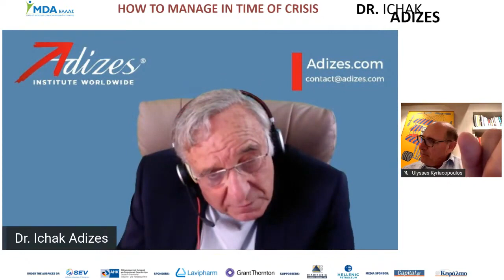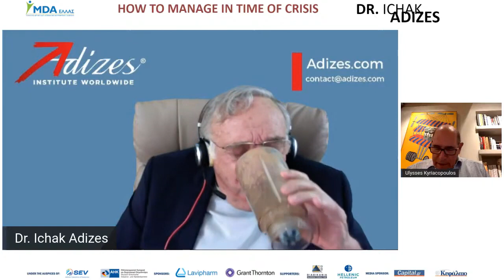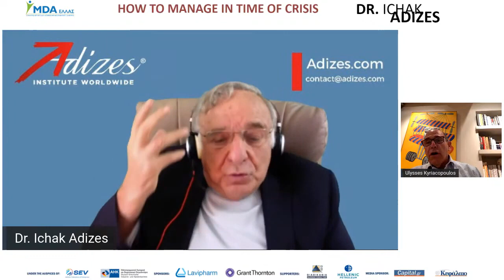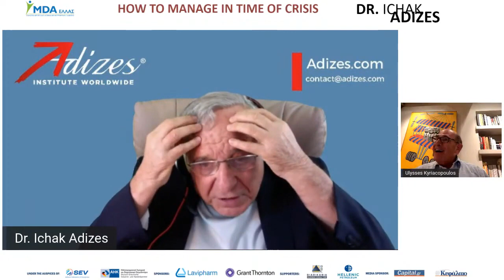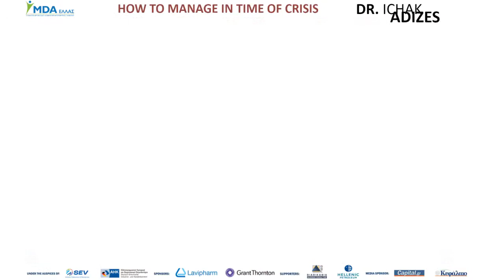«How to manage in time of crisis» - Dr. Ichak Kalderon Adizes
MDA Hellas, Association for the care of people with neuromuscular diseases, organized an online talk under the auspices of the BSE Association of Business and Industry and the Hellenic-German Chamber of Commerce and Industry on:

«How to manage in time of crisis»
Invited Speaker: Dr. Ichak Kalderon Adizes

7.00 pm Greece | 9.00am PDT | 12.00pm EDT | 5.00pm UK
Coordinator: Mr. Odysseas Kyriakopoulos (businessman)